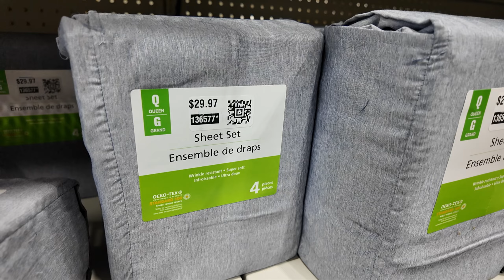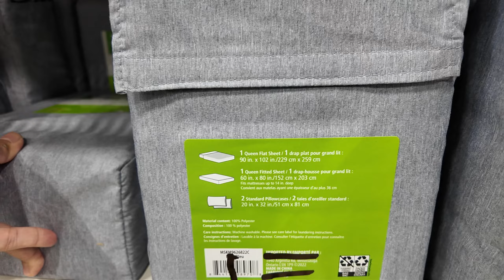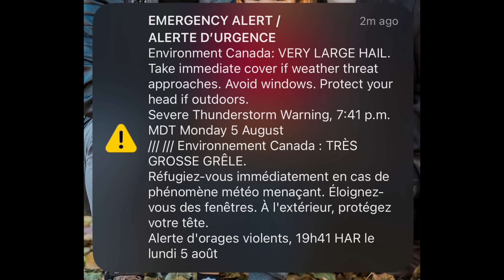SIRA SIRA Pa Nga Ang SASAKYAN At BAHAY Dahil Sa Hail! | BUHAY CANADA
Grabe and hail storm sa Calgary, nasira ang mga kotse at bahay dahil sa laki ng Hail dito sa Calgary.

Small Family Moving From Winnipeg To Calgary, Samahan niyo kami sa aming paglalakbay Dito Sa Calgary Alberta Pakiwatch na din ang aming House tour Dito Sa Canada. Paki watch na rin ung first time kami manakawan dito sa Canada, Pati na rin ung kung saan aabot ang $100 Mo na Grocery Sa Canada, at ung aming biyahe o drive from calgary to vancouver. at ung moving to alberta from winnipeg | Buhay Canada | Pinoy In Canada.